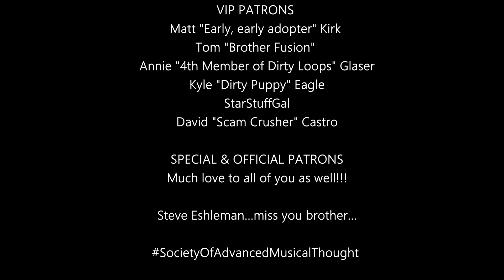Musician/Producer Reacts to "Mors, ultima linea rerum" by Universal Totem Orchestra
"Mors, ultima linea rerum" (Death, the last line of things).
The Italian fusion/Zeuhl band Universal Totem Orchestra (UTO) was formed and founded in 1995 by drummer Giorgio Golin and bassist Dauno Giuseppe Buttiglione. They released three albums within 20 Years.